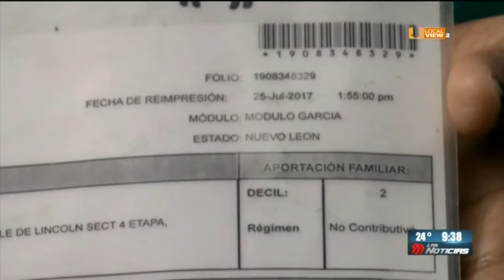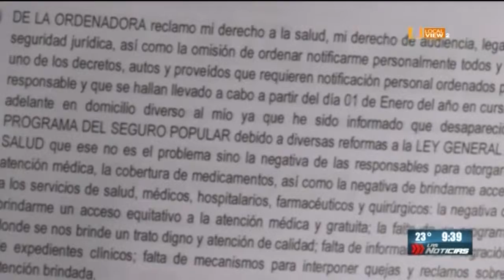Recurren a la vía legal después de la desaparición del Seguro Popular